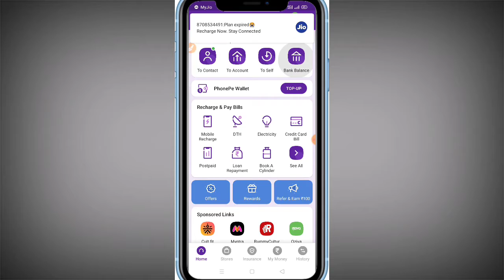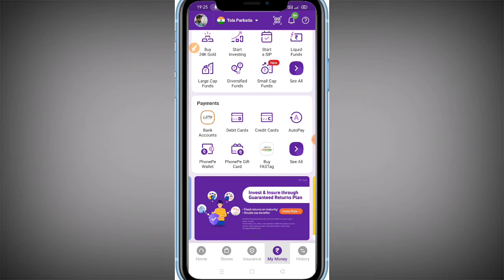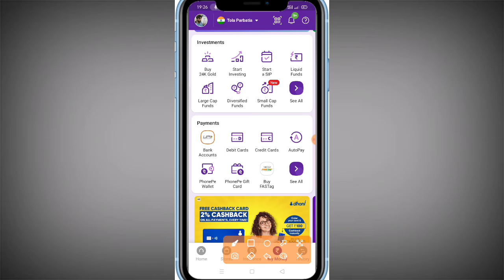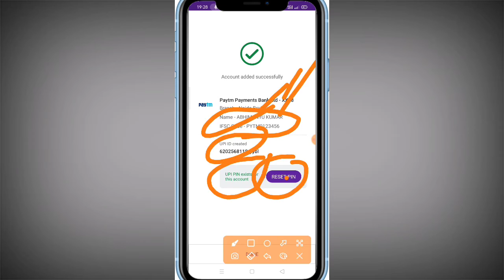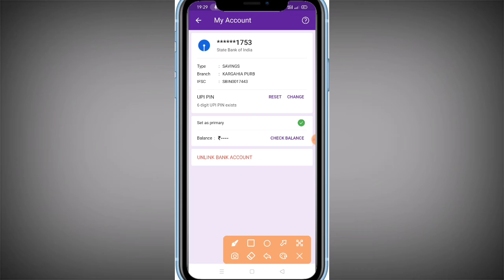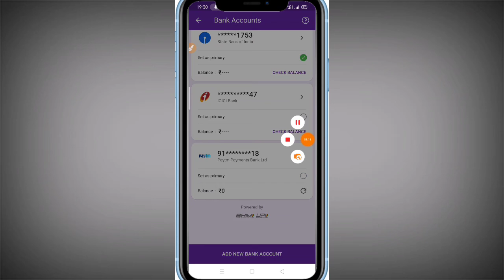How to Add bank account in phone pe | Phone pe me 2 Account kaise add kare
How to Add bank Account In Phone pe |
Phone pe me 2 Account kaise add kare |
Phone pe me do bank account kaise add kare

is video me maine bataya hai ki aap 1phone pe me 2 Account kaise add karenge our delete kaise karenge aap live dekh sakte hai to chaliye ham sab is video ko dekh lete hai

1. how do I add a bank account to my phone without debit card
2. how can I create Google account without Atm card
3. phone pe application me 2 bank  account kaise add kare
4.how to add one phone pe 2 Account